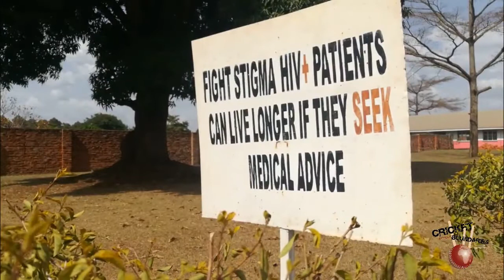Family Spirit, Masindi, Uganda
Isaac from Family Spirit talks about how playing sport has helped integrate the children into the local community.